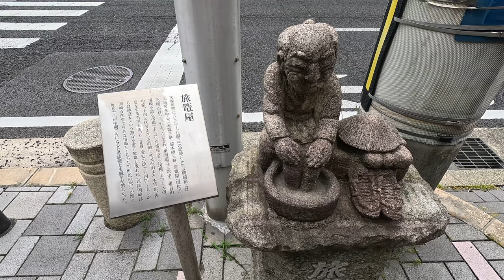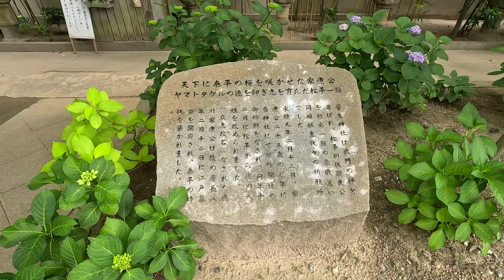岡崎二十七曲りを散歩! 4K 2023.5.26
岡崎城下を守るために築かれた、屈折の多い道筋｢二十七曲り｣を
訪れました。